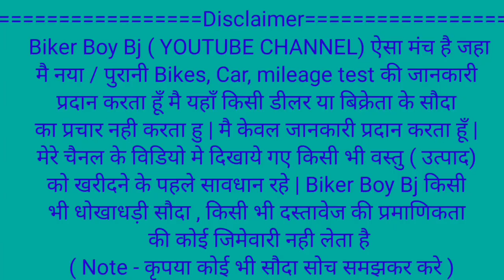Second hand tempo | used tempo | Second Hand magic || Used school van in jsr | passanger gadi in jsr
हैंड टेम्पो | used tempo || Second Hand magic || Used school van in jsr | passanger gadi in jamshedpur

🏠SHOWROOM ADDRESS :-Shiv Singh Bagan,Near Suman Memorial School,
Agrico Jamshedpur Jharkhand
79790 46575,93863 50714